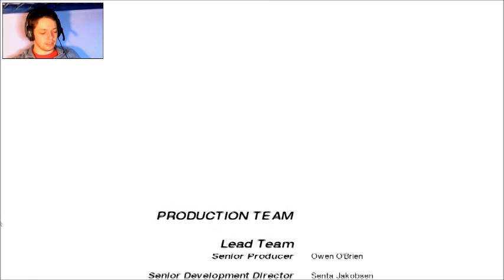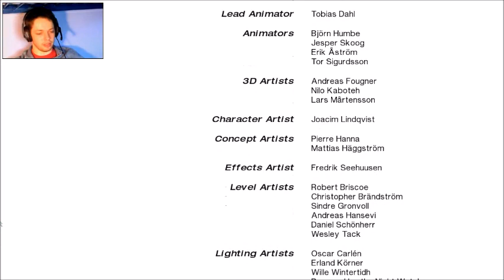Let Us Play | Mirror's Edge Part 23 Final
The thrilling conclusion. Also, KARAOKE!